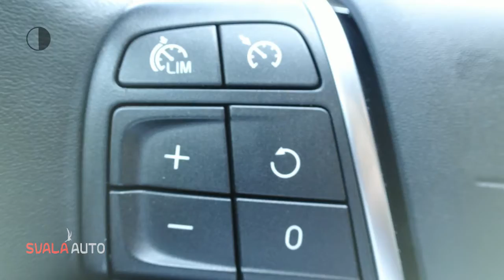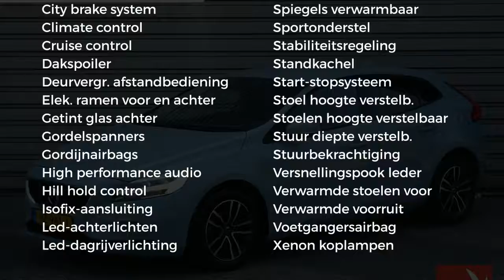Volvo V40 2.0 D2 120PK Nordic+ - Standkachel - Navigatie